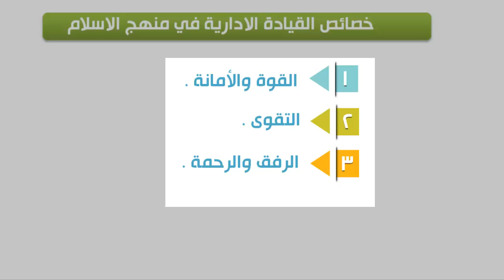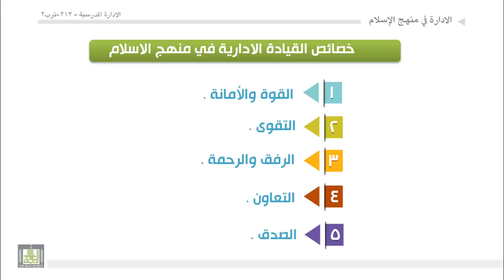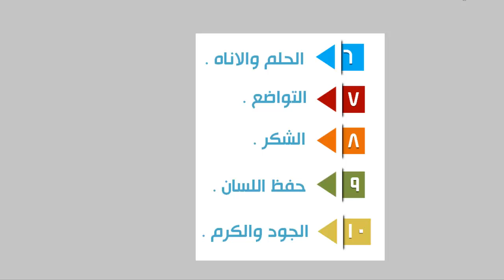الوحدة 4 : خصائص القيادة الادارية في منهج الاسلام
- القوة والأمانة:
- التقوى:
- الرفق والرحمة:
- التعاون
- الصدق
- الحلم والأناة:
- التواضع:
- الشكر: